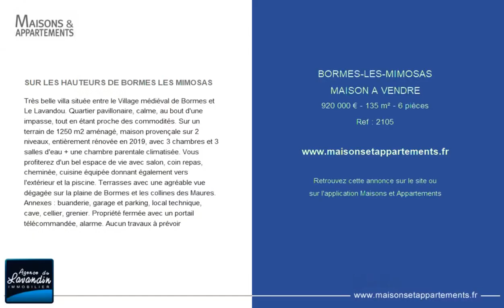BORMES-LES-MIMOSAS - MAISON A VENDRE - 920 000 € - 135 m² - 6 pièce(s)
Référence : 2105

SUR LES HAUTEURS DE BORMES LES MIMOSAS

Très belle villa située entre le Village médiéval de Bormes et Le Lavandou. Quartier pavillonaire, calme, au bout d'une impasse, tout en étant proche des commodités. Sur un terrain de 1250 m2 aménagé, maison provençale sur 2 niveaux, entièrement rénovée en 2019, avec 3 chambres et 3 salles d'eau + une chambre parentale climatisée. Vous profiterez d'un bel espace de vie avec salon, coin repas, cheminée, cuisine équipée donnant également vers l'extérieur et la piscine. Terrasses avec une agréable vue dégagée sur la plaine de Bormes et les collines des Maures. Annexes : buanderie, garage et parking, local technique, cave, cellier, grenier. Propriété fermée avec un portail télécommandée, alarme. Aucun travaux à prévoir

Cette annonce vous est proposée par l'agence AGENCE DU LAVANDIN IMMOBILIER

|2574324|